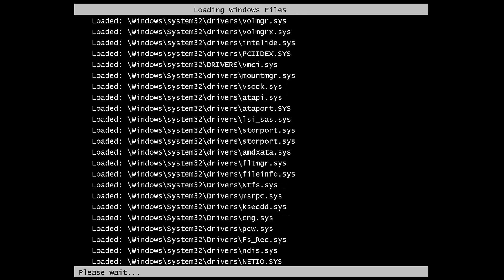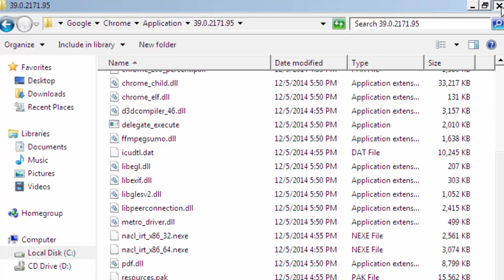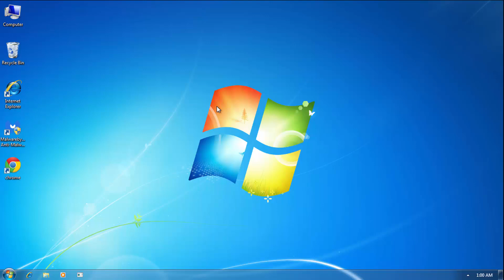How to remove Backdoor.Bot virus (Malicious Backdoor.Bot removal guide)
Backdoor.Bot virus is a backdoor trojan can found by malwarebytes. Backdoor.Bot virus also named Backdoor.Bot.ed,Backdoor.Bot.mail,Backdoor.Bot.mutant,Backdoor.Bot.gen,etc.
Backdoor.Bot virus is designed to allow a hacker to obtain illegal access to a computer through a digital 'backdoor'.
This Trojan will also infect the PC further with other harmful malware from a remote server, by creating a backdoor for various other infections on the PC.
Backdoor.Bot virus that is downloaded with malware or spyware. The Backdoor.bot virus allows hackers to get into your computer and monitor what you are doing and gather personal information, it mainly targets OS including Windows XP, Vista, Window 7 and Windows 8.
How to REMOVE Backdoor.Bot virus?
1. Reboot your computer into Safe Mode.
2. Remove infected files by Backdoor.Bot virus.